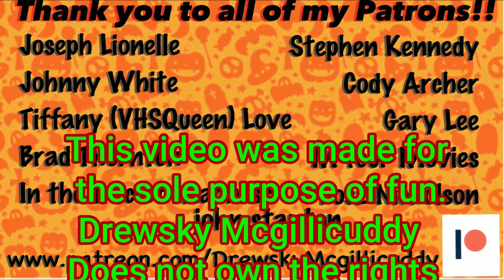Better Watch Out Movie Review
I figured I would start watching Christmas movies early. I also decided to start with a Christmas horror movie...  Or is this a thriller?